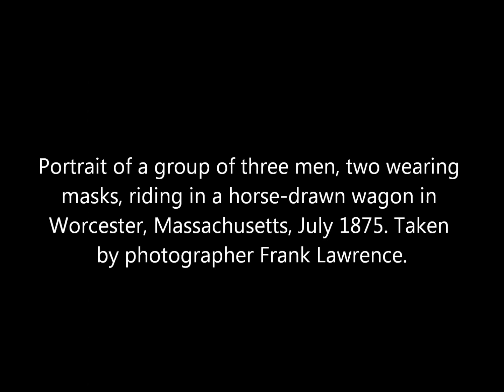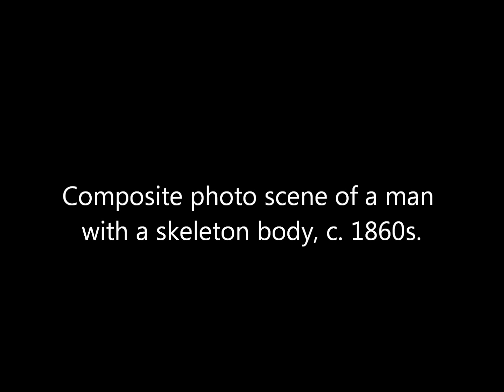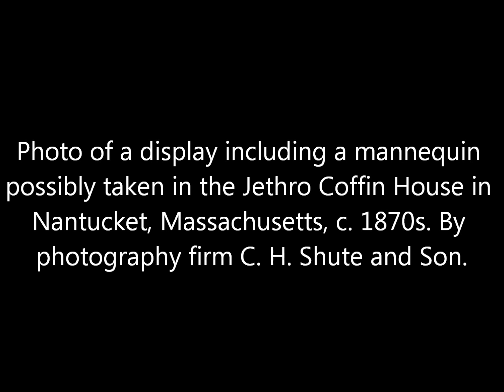Rare Vintage Creepy Photos From the Victorian Era (1800s)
A collection of creepy photos taken during the late 1800s. Original captions are in quotations.

Sources: The J. Paul Getty Museum, Rijksmuseum, Library of Congress.